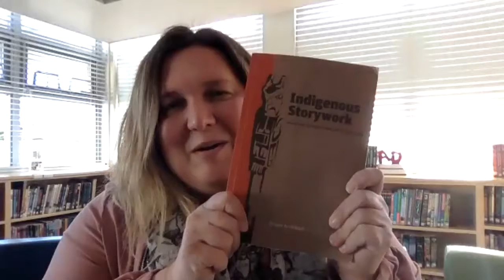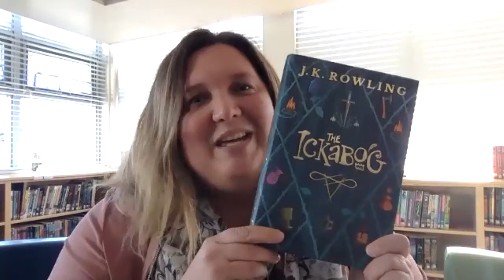Reader of the Week Darcy McNee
Thank you to Teacher Librarians like SD63’s Darcy for embodying the impact of strong libraries in our communities.